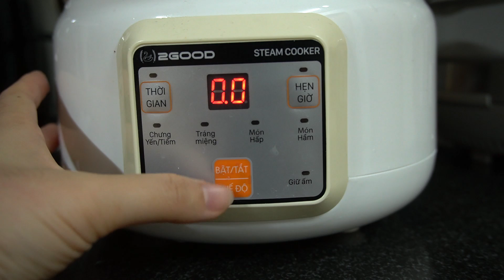Hầm BỒ CÂU 🐦 Bồi Bổ Cho Bé TĂNG CÂN NHANH Bụ Bẫm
Nồi nấu cháo bằng điện 2good giúp mẹ nấu những món ăn dặm kiểu Nhật hay nấu cháo dinh dưỡng theo ăn dặm truyền thống nhanh gọn, không mất công sức, cháo không bị khê, cháy đáy nhé!

Để bé trong giai đoạn ăn dặm tăng cân đều và bụ bẫm, Mẹ Gấu thực hiện một chế độ ăn đảm bảo cả CHẤT và LƯỢNG cho bé nhé.
Kỳ này Mẹ Gấu xin chia sẻ 1 trong số các món siêu bổ giúp bé tăng cân vù vù, đó là Chim Bồ Câu Hầm hạt sen .  Bé nhà MG rất thích dùng món này, bé ko ăn thịt có thể húp nước xì xụp là cũng đủ dinh dưỡng cho bé lên kg khỏe mạnh và ngủ ngon 🏃‍♀️🏃‍♂️

🍀🍀🍀 Cuối video là hướng dẫn định lượng bồ câu cho bé nhé🏃‍♀️🏃‍♂️

✅Mời các bạn xem thêm những video của mình ở đây :
👨‍👩‍👧 Bạn có thể Đăng Ký channel ở đây để ủng hộ tinh thần mẹ con mình nha
Tụi mình sẽ cố gắng làm nhiều video hơn để chia sẻ cách nuôi dạy con cho mọi người

Các bạn kết nối với Mẹ Gấu nhé 💖💖💖